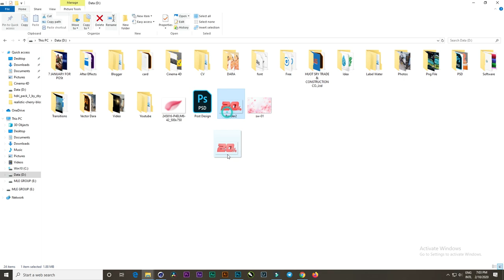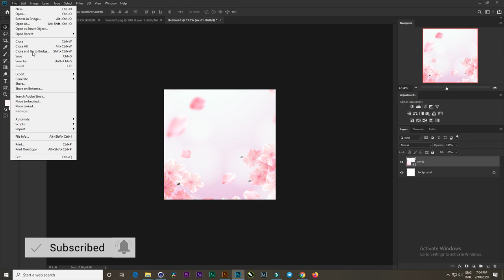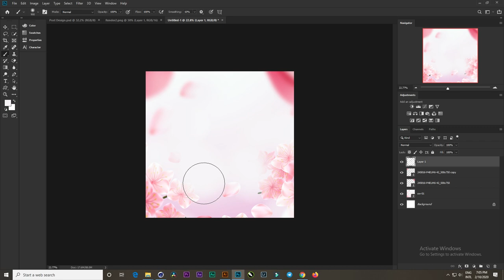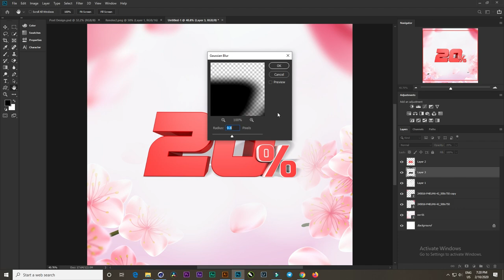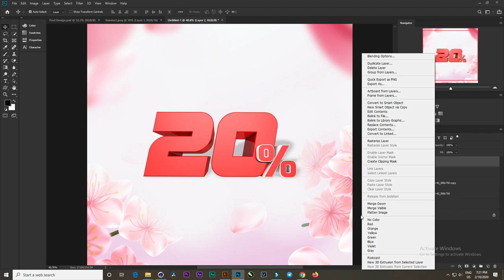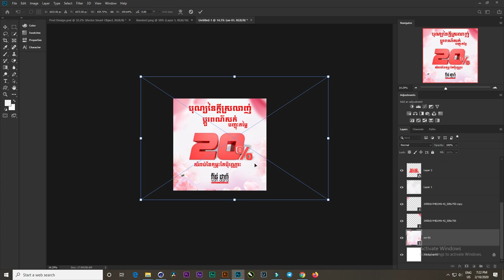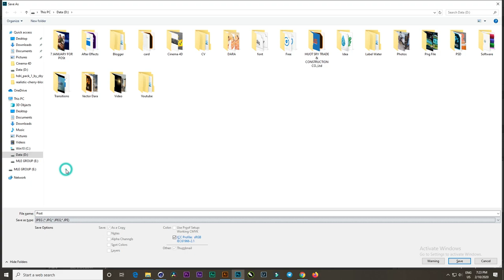How to design Promotion valentine's day ឌីហ្សាញប្រូម៉ូសិន 20% បុណ្យនៃក្ដីស្រលាញ់ សម្រាប់ផុស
Hello and welcome back to another tutorial, today I will show you How to design Promotion valentine's day ឌីហ្សាញប្រូម៉ូសិន 20% បុណ្យនៃក្ដីស្រលាញ់ សម្រាប់ផុស